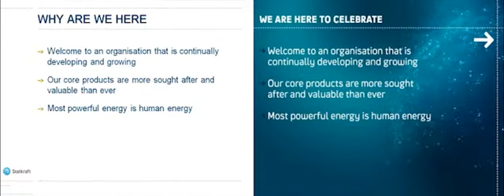Flashpresentation - Statkraft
This is a before and after comparison video presenting Statkraft's prior Powerpoint presentation beside the new Flash presentation created by Soft.